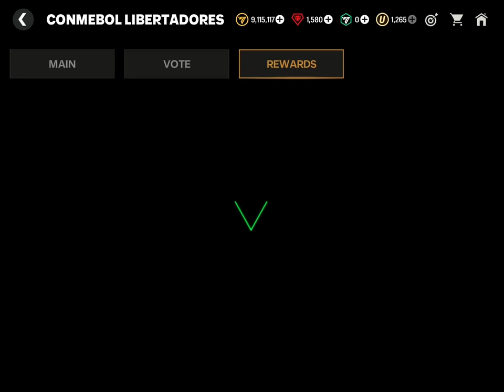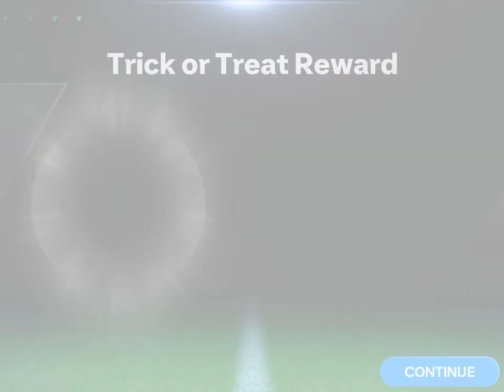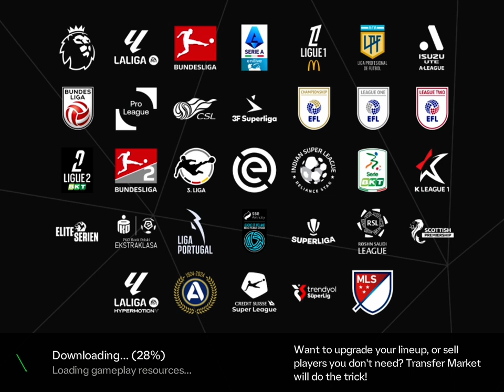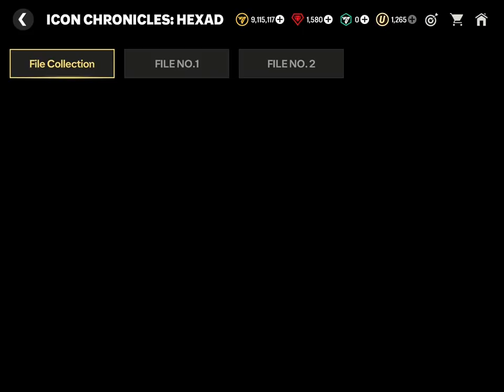FC Mobile 25 Gameplay Episode 7